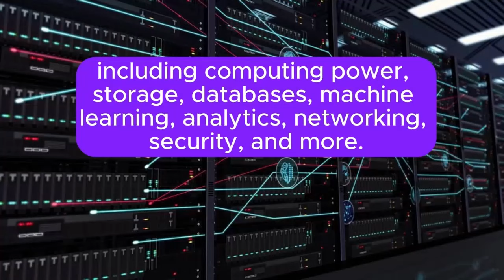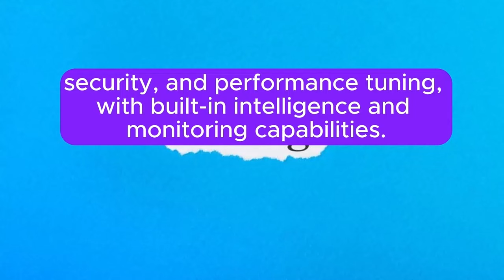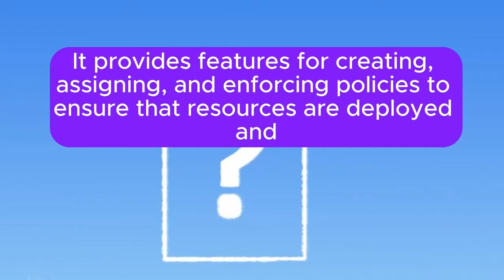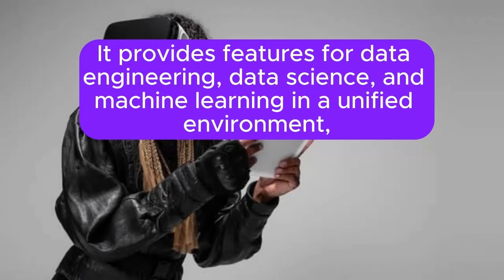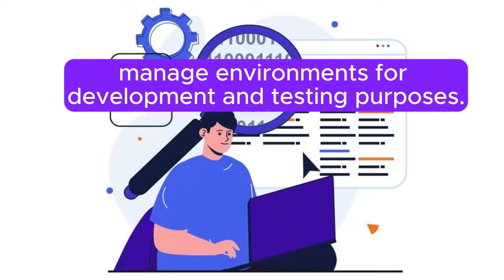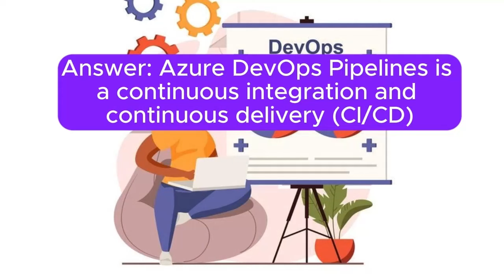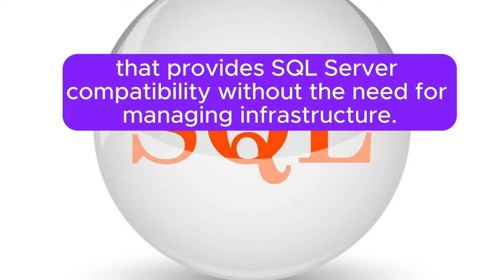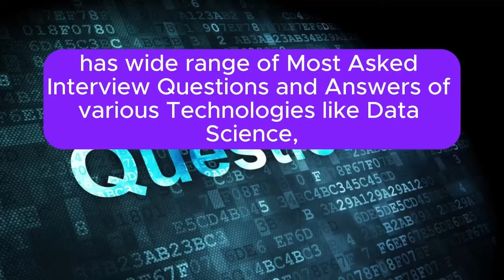"AZURE (Microsoft Azure) Q&A", 50 Most Asked Interview Q&A of AZURE in Interviews !!